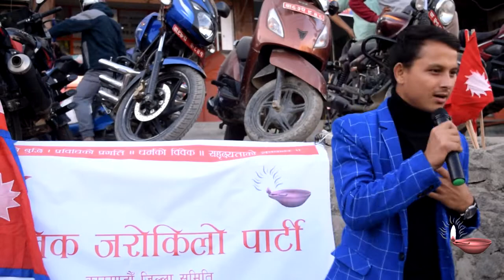भारतसँग सुरुङ्ग युद्ध गर्न खोज्ने आज देशको सिमा मिचिदा किन मौन ?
२०७६ कार्तिक ३० गते शनिवार दिनको २:३० देखि ४:३० सम्म मौलिक जरोकिलो पार्टीको साप्ताहिक कोणसभा चाबहिल चोक काठमाण्डौंमा सम्पन्न भएकाे छ।